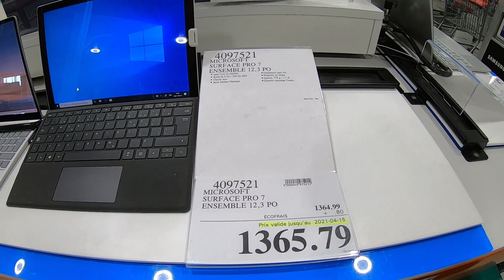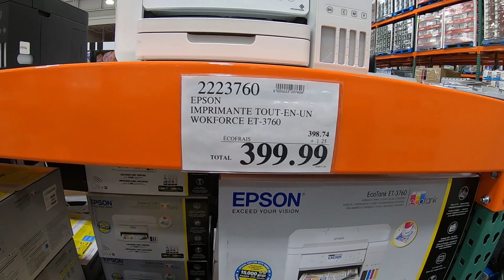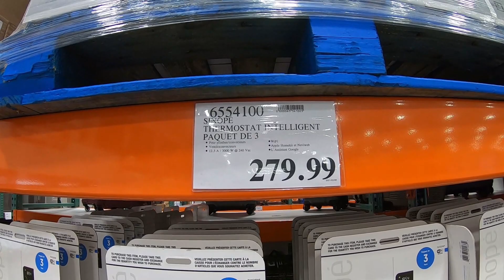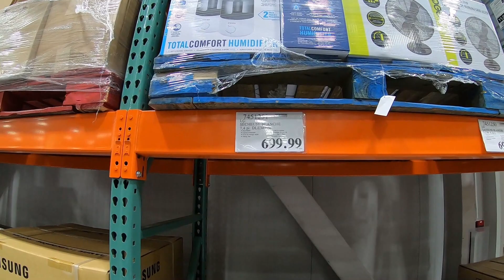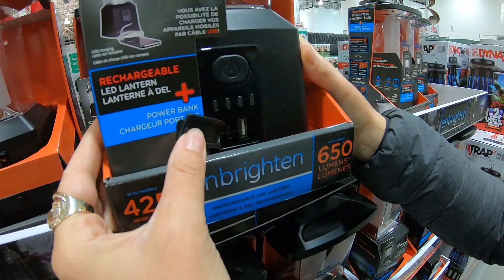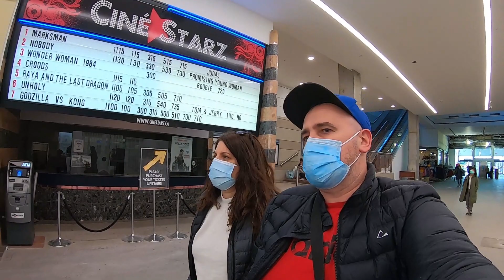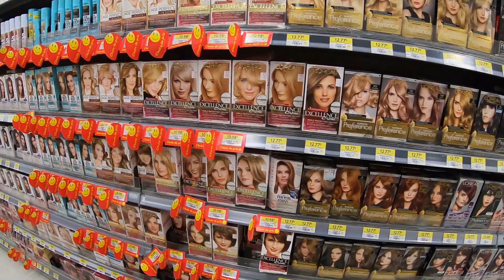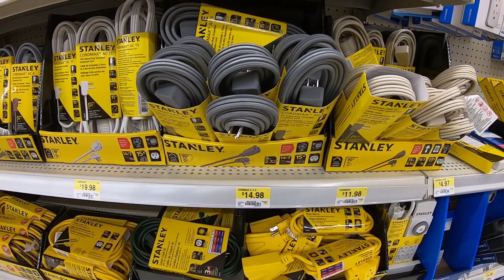La pas prin magazine - Walmart, Ikea, Costco - Preturi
Buna dimineata Gasca !! Astazi am cutreierat magazinele din Montreal, asa ca va lasam pe voi sa descoperiti mai multe !!